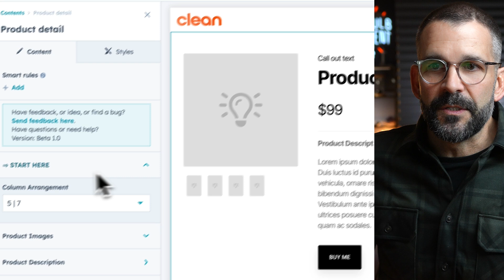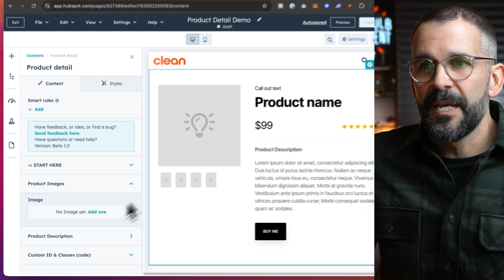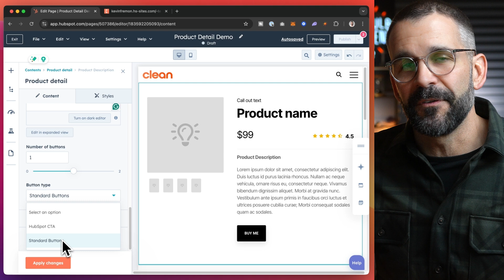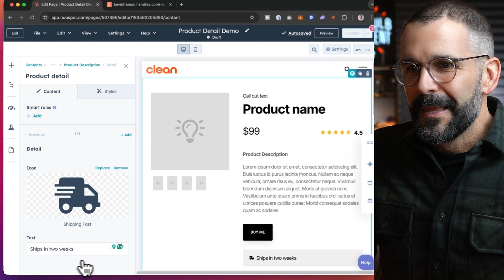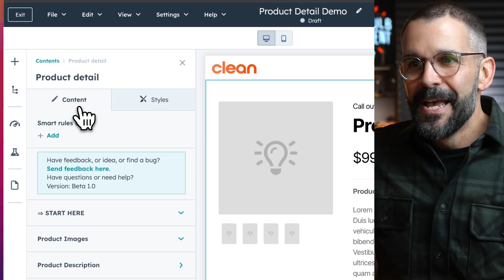Clean Pro Theme for HubSpot (v92 Update)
In this video I'm going to show you a brand new module being introduced into the Clean Pro theme called the Product Detail module.  This module is currently in beta, so if you have any feedback once you start utilizing it I'd love to hear it.